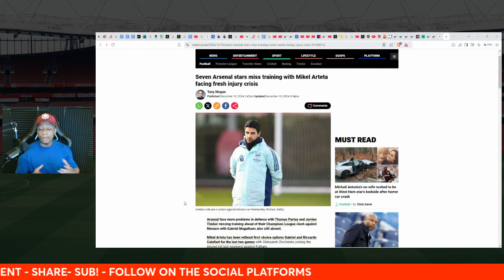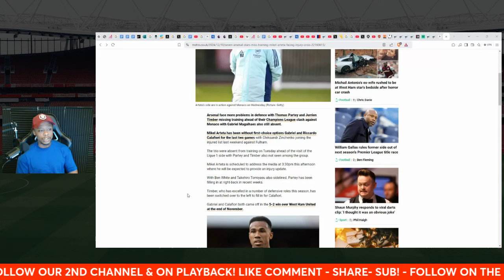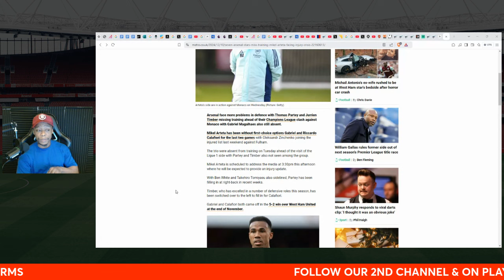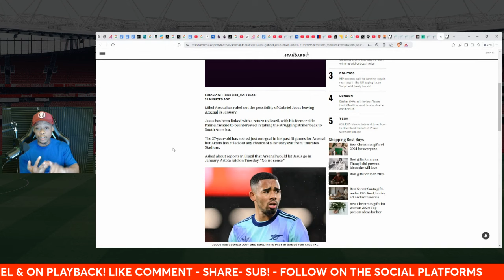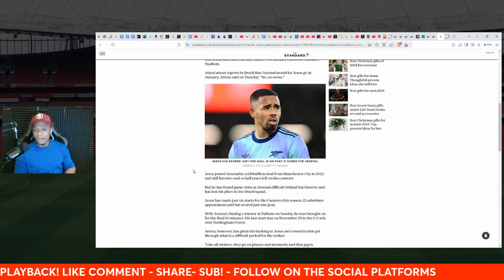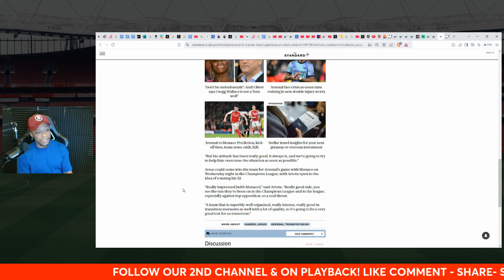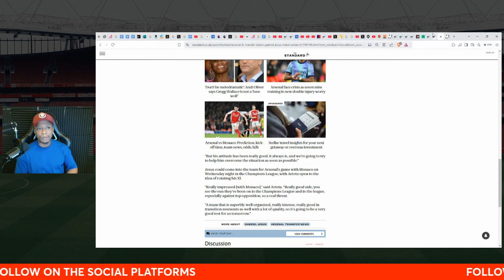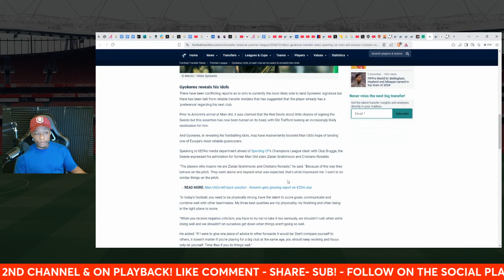Arsenal News Show:Arteta REFUSES to sell Gabriel Jesus! | Seven Arsenal stars miss training!